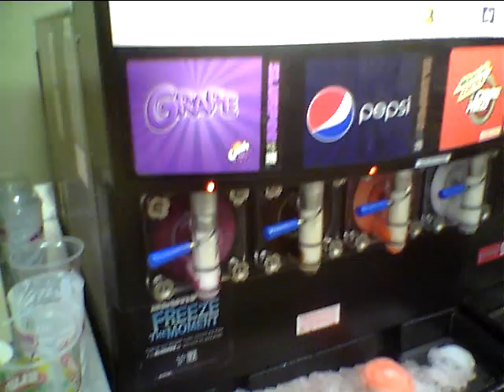Chris Takes A Slurp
We were too hot this night...so drina and I ride our bikes over to 7/11 for some frozen slurpees for me and the kids...typical monday night in Winnipeg Manitoba, Canada, (The Slurpee Capitol of the World)